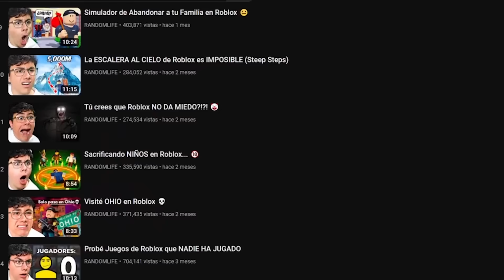El Simulador de BATALLAS ÉPICAS en Roblox es INCREÍBLE